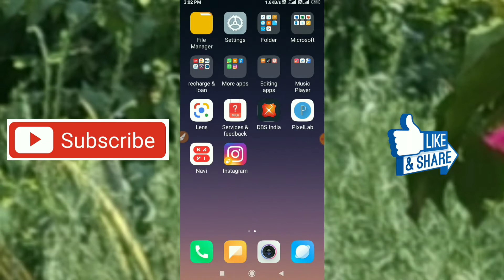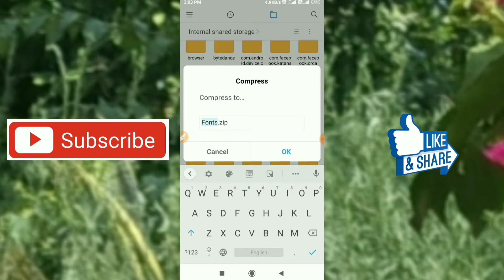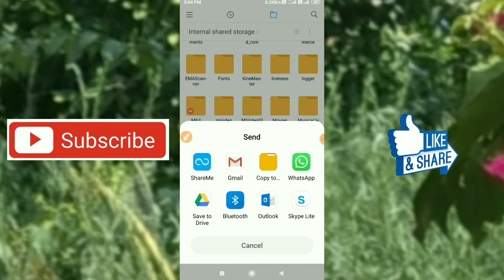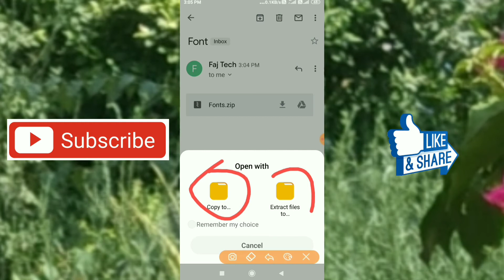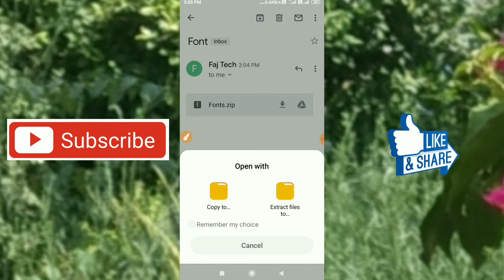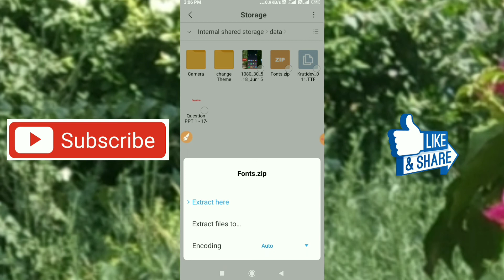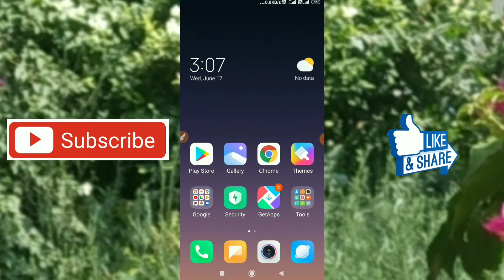How to Open/Unzip any Zip File in Android Mobile || Zip File ko phone me Open/Extract kaise karen?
इस video में मैंने बताया है कि किसी भी zip File को अपने किसी भी फ़ोन में open/Unzip/Extract कैसे करते हैं.
कृपया इस video को last तक जरुर देखिएगा

1.
What is RAR or ZIP File | How to Create rar or zip file | PC/laptop par Zip ya Rar file create karen

2.
How to create zip file in Android | How To Convert Any File Into Zip File? | Zip File Create karen

Unzip/Open Zip File In Android
Extract Zip File On Android
Open Zip/Rar Files On Android Mobile